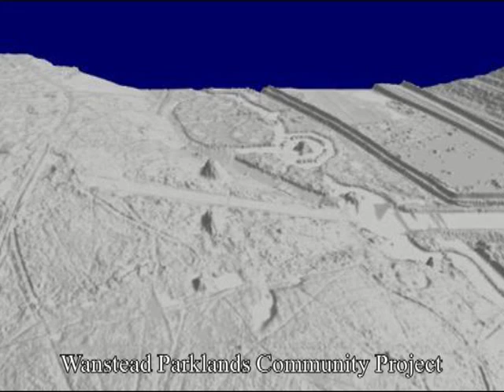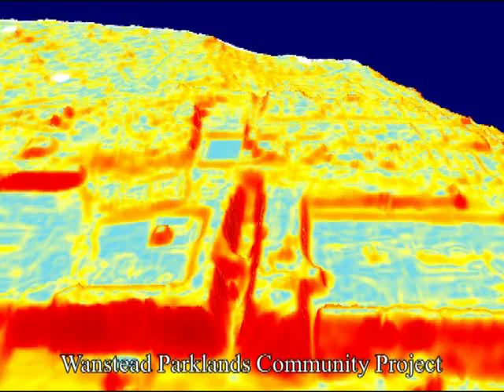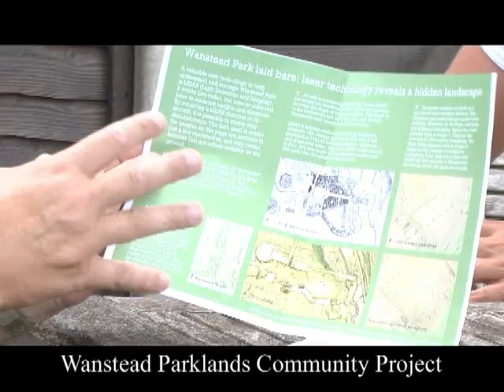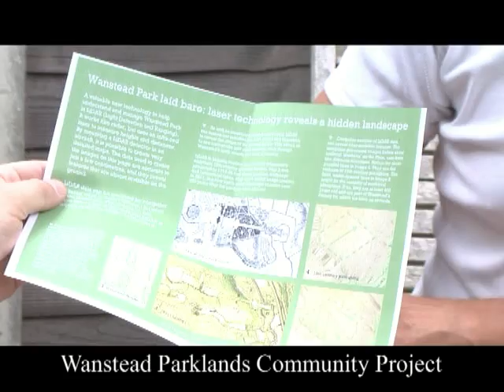Lidar at Wanstead.mp4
LIDAR (Light Detection And Ranging,)  is an optical remote sensing technology that can measure the distance to, or other properties of a target by illuminating the target with light, often using pulses from a laser. In plain language this means that with aerial photography trees and bushes etc which obstruct the view of the ground, are taken out of the picture..So archaeological features, including 18th century remains are revealed in much greater detail. See Wanstead Park anew!  Amazing!